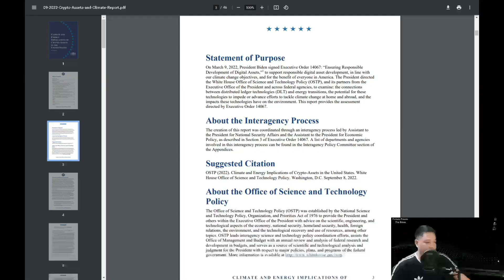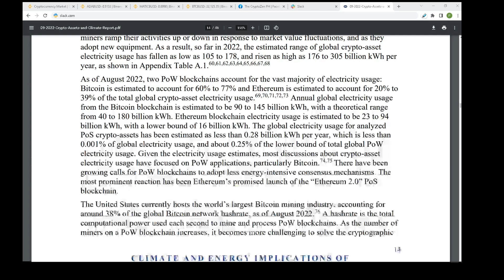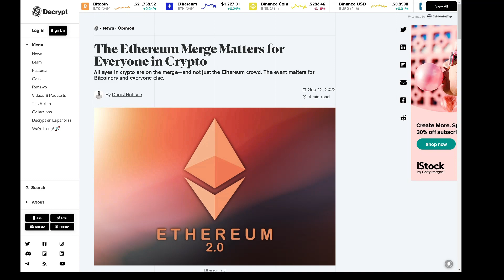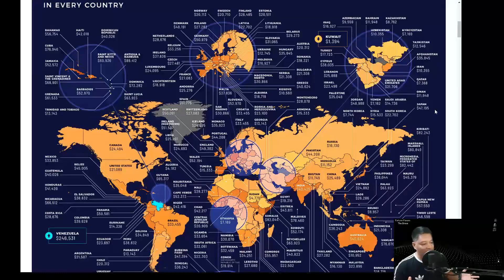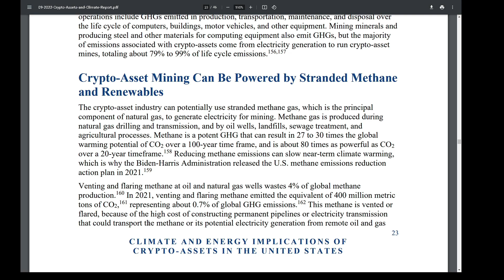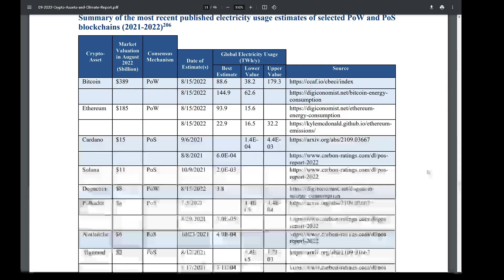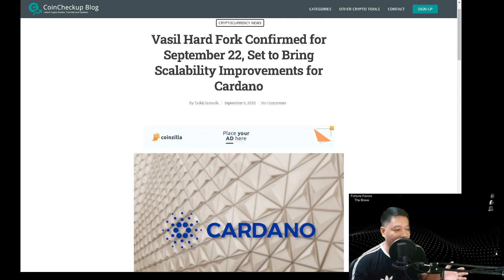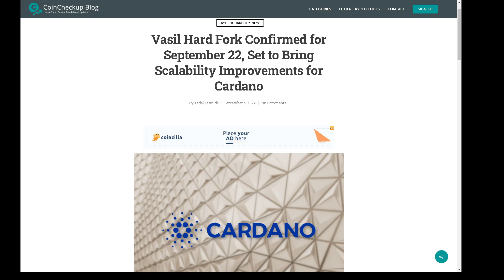Will AMERICA ban Bitcoin? Cardano ready to explode #08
My 8th mini-podcast. Reaction to White House paper (CLIMATE AND ENERGY IMPLICATIONS OF CRYPTO ASSETS IN THE UNITED STATES)